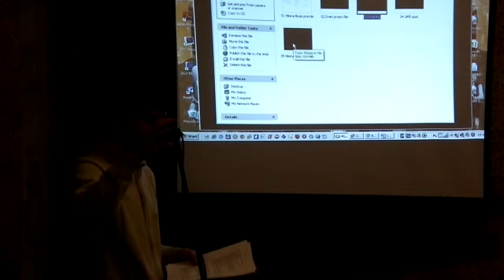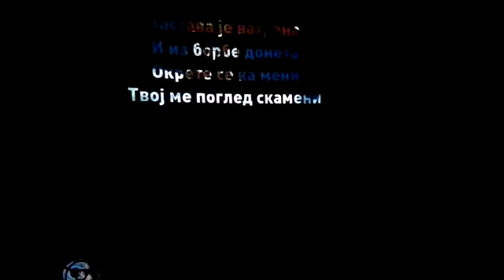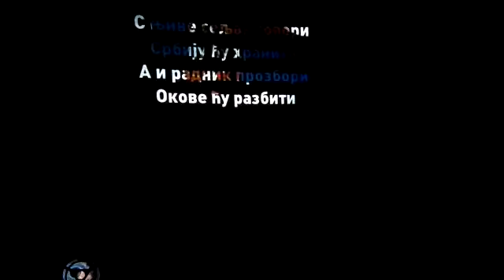Радован Тврдишић (члан Управног одбора Двери) - Трибина у Новој Вароши 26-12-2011